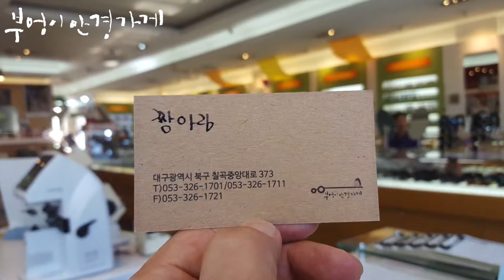Paul Smith의 4070 maddock모델입니다/부엉이안경가게/대구안경/김천안경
6월 할일
행복하기,사랑하기
웃기,건강하기

Paul Smith의 4070 maddock모델입니다
짱짱짱 장아림 부엉이